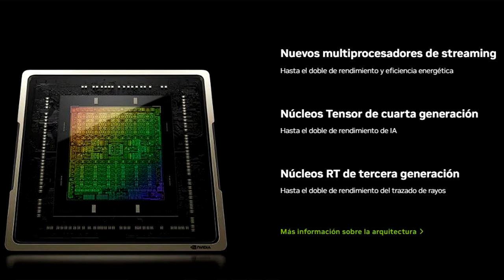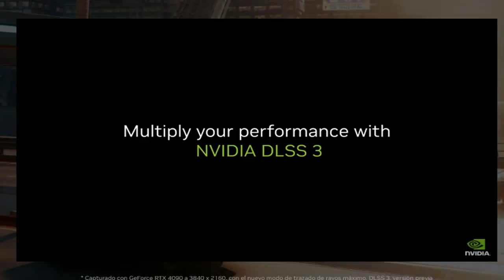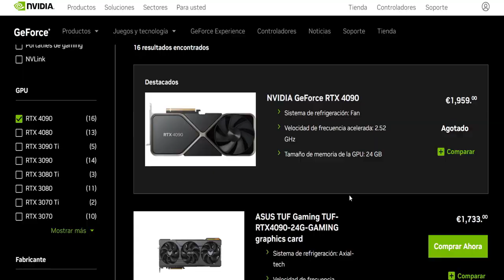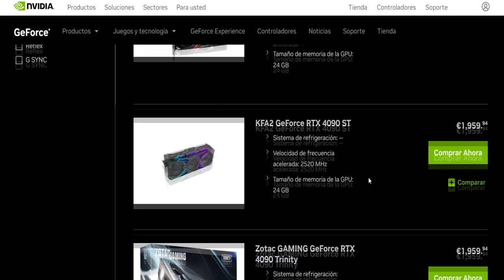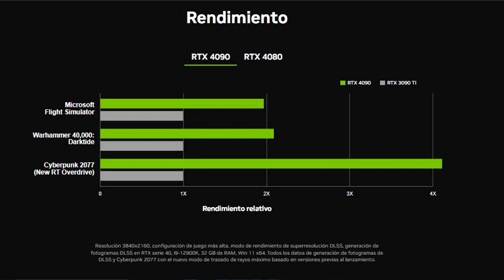Mejor GRÁFICA para BLENDER DEL 2022 y lo que se viene, artistas digitales.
Las gráficas con inteligencia artificial ya están aquí, junto con la nueva tecnología RTX, hablaremos de la última gráfica.

GRÁFICAS DE MAS POTENTES A MÁS ECONÓMICAS LOS PRECIOS PUEDEN IR VARIANDO SEGUN AMAZON

DE 3000 € A 1500 €
RTX 4090
RTX 3090
RTX 3080

DE 700 € A 400€
RTX 3070
RTX 3060

DE MENOS DE 400€
RTX 2060
RTX 2060S
RTX 2060 EVGA

No recomiendo comprar una gráfica Gtx ya que no tiene trazado de rayos pero es mi opinión personal.

Existen muchas más pon en los comentarios que gráfica utilizas.